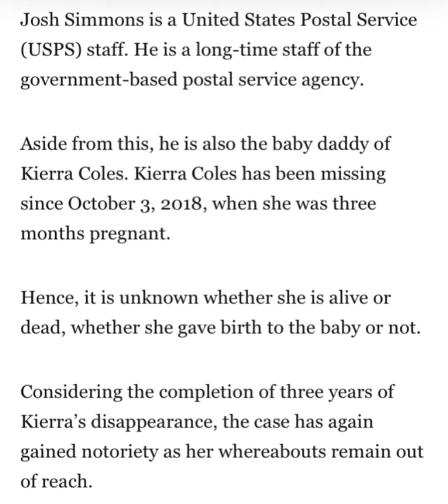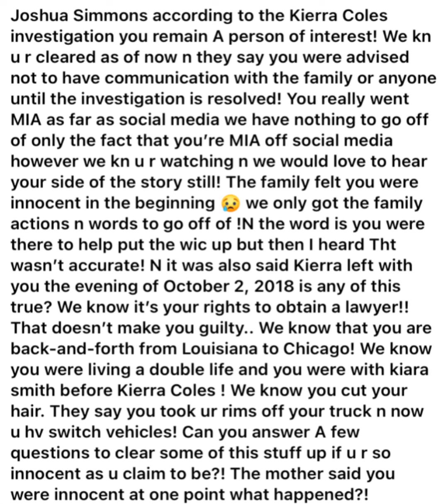Kierra coles still missing from Chicago ‼️..Josh Simmons 🚩